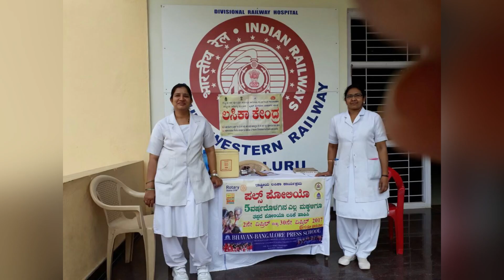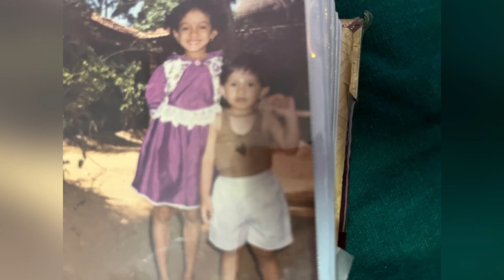ಹವ್ಯಕ ಮದುವೆ|ನನ್ನ ನೆನಪಿನ ಚಿತ್ರಣ ನಿಮ್ಮ ಮುಂದೆ|VillageMarriage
All marriages are made in haven.This is Traditional Havyaka Community Marriage held at our Village.
Children grow very fast.I really miss it. As a working mother, I couldn’t spend time for themI just shared my feelings.